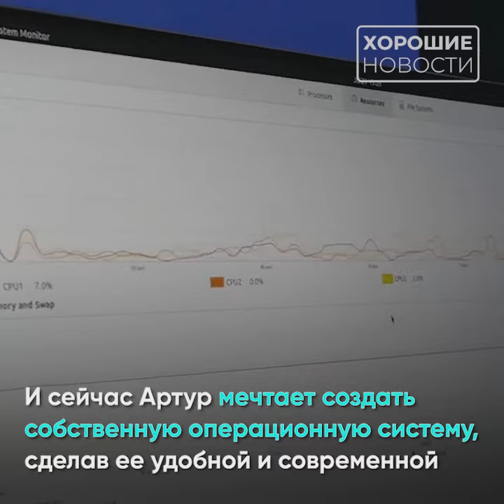11-летний мальчик признан самым молодым сисадмином в России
Такой молодой, а уже сисадмин: 11-летнего Артура Афанасьева из Петербурга внесли в Реестр рекордов России и признали самым молодым системным администратором страны💻